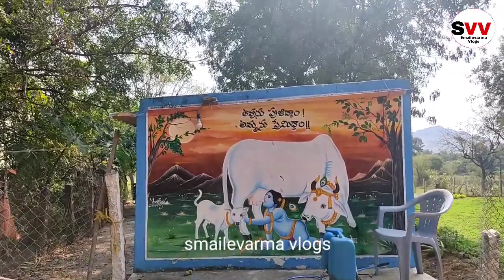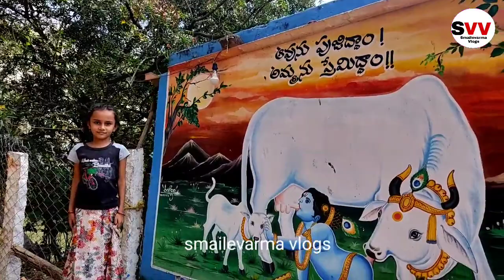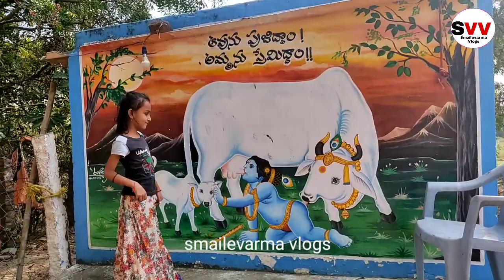మా పొలం లో పుదీనా తోట vlogs smailevarma paadi thota పుదీనా pudina thota